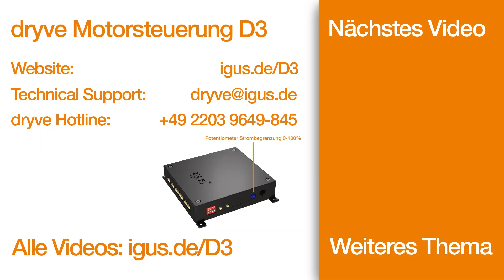igus® House of Horrors - powered by the drylin D3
Late at night when all igus employees have gone home, something creepy is going on in the drylin® laboratory. The drylin® dryve D3 DC motor controller, drylin® W slides, and some creative props make all these nightmares possible. Learnmore about the drylin E and the D3 system